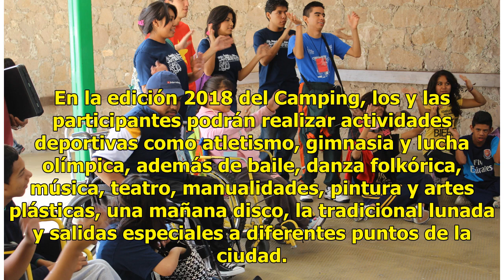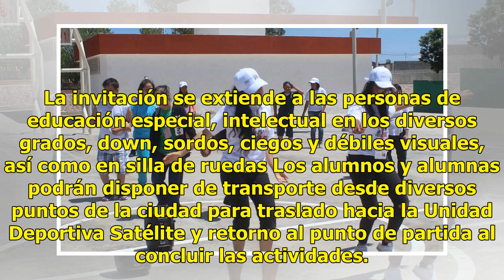Invitan al camping de verano para personas con discapacidad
Plano Deportivo | 26 Junio 2018 | 13:26 El Instituto Potosino de Cultura Física y Deporte organiza como cada año el Camping de Verano para niños, niñas y jóvenes con discapacidad que se llevará a cabo del 16 de julio al 3 de agosto en la Unidad Deportiva Satélite. Bajo el lema: “Forma parte de un ve...